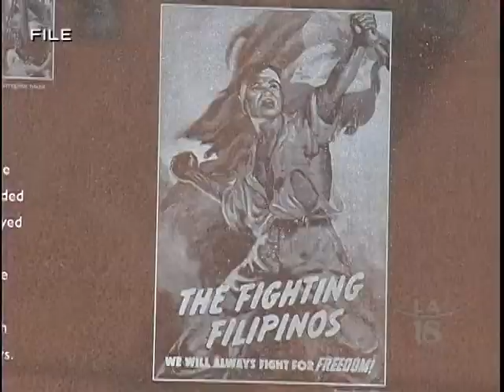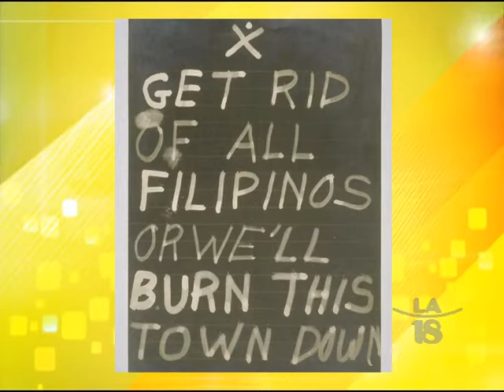"Filipinotown" Passages about WWII Veterans & HiFi Mural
Authors Carlene Sobrino Bonnivier & Greg Villanueva, editors of "Filipinotown: Voices from Los Angeles," conduct a live reading of select passages, including Enrique de la Cruz's "A Memorialto Filipino WWII Veterans & Their Struggle for Justice" & Lorenzo Paran III's "Filipinotown: The Quest for a Spiritual Home."